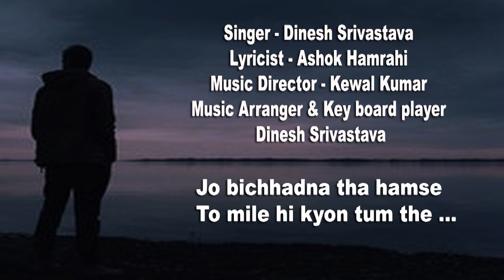Jo bichhadna hi tha hamse /Dinesh Srivastava GharParRahenGharParSune/ Song No 349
Jo bichhadna hi tha hamse To mile hi kyon tum the
Lyricist : Ashok Hamrahi